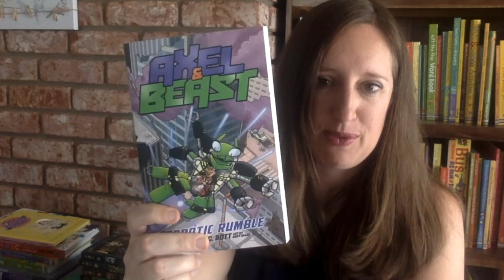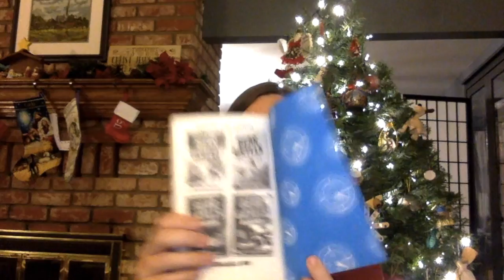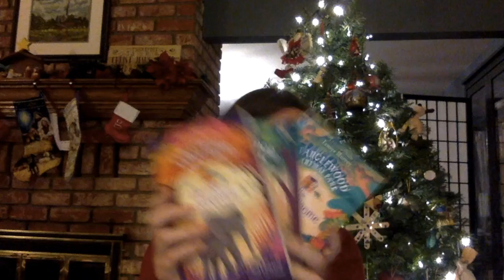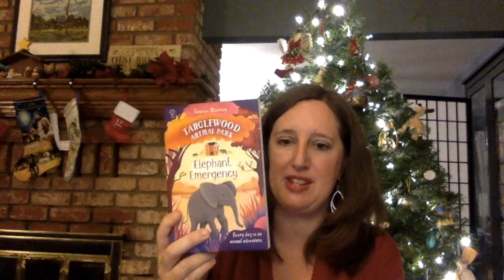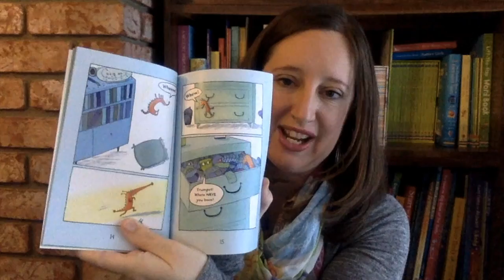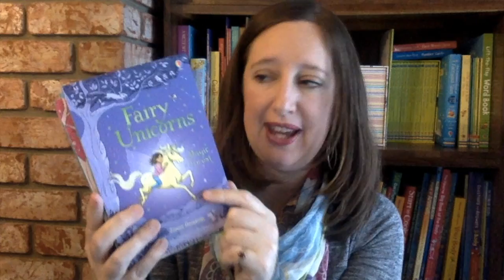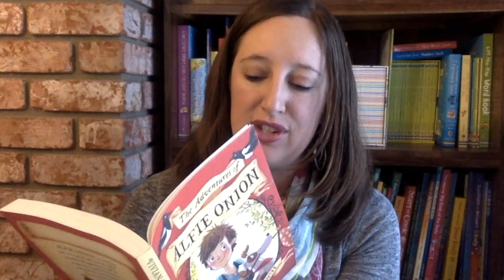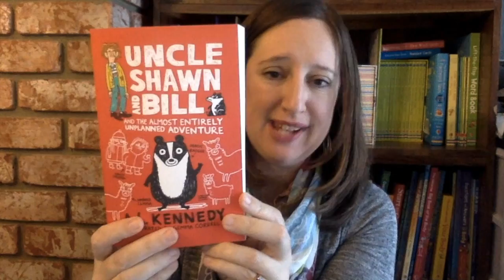UBAM New Title Mashup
Check out the awesome new Usborne Books & More titles that have been released since June 2017! To order